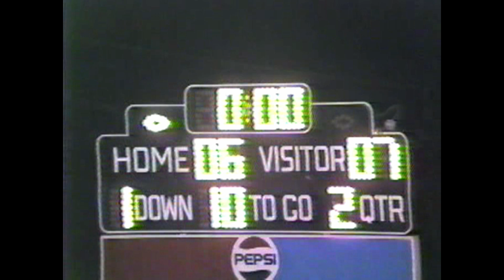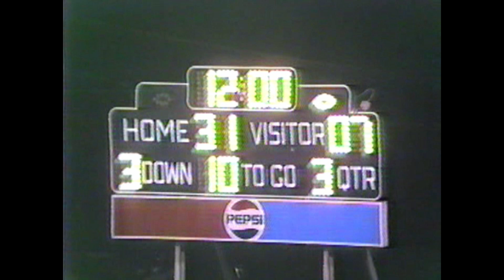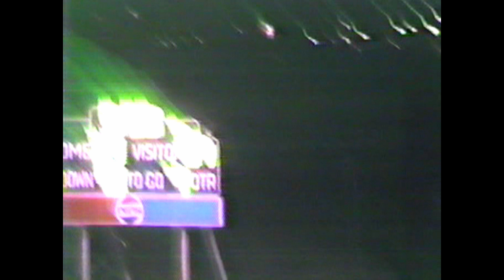1988 Football Forest Hills at Bedford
10/21/1988
Bedford won 37-7